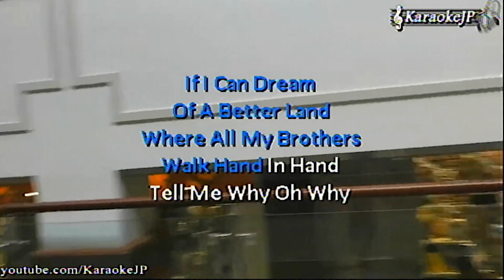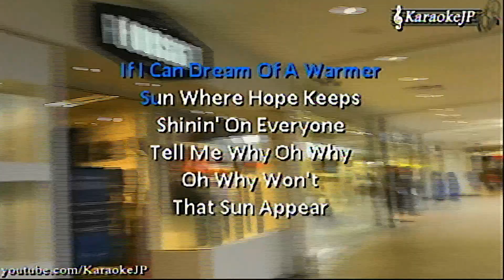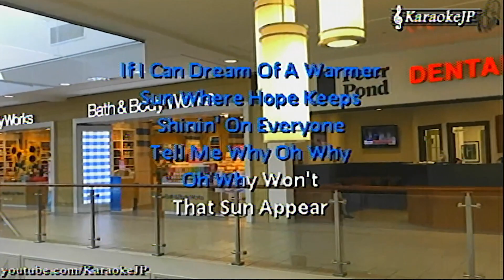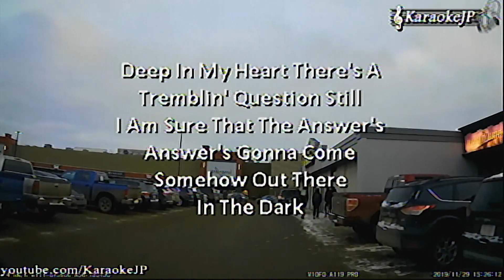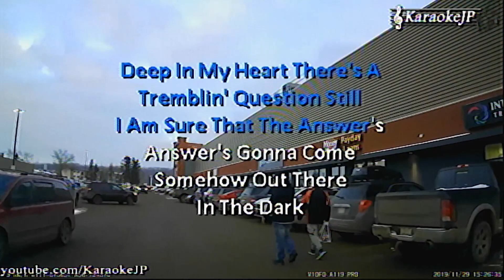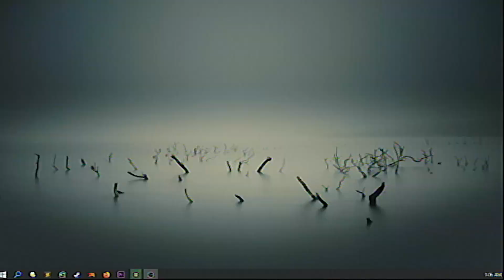Growing Up in Fort McMurray (Pay to Win 3 Mockup)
This video uses a not-nice word for emotional effect.

I am concerned that including these more personal elements in P2W will distract or detract from my lines of argument, which I am trying to keep rational. The best case scenario would be to arrive at a unity wherein the anecdotes are both evidence for the underlying phenomena in economics/society/game design and a point of departure for discussing those things. Starting with specific stories, I can conclude sections with a montage representing a "mountain of evidence," many examples of the same design element in different games as a way of conveying that my (and the viewer's) experiences with games are reflected near-universally.

Maybe I'm overthinking it. Anyway, I am very proud of this little story.